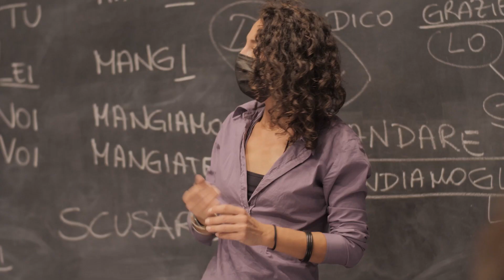Nikko - Testimonials - Solemar Academy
Here is the second video testimonial of the Solemar Academy

Nikko was our student in the spring of 2022 and in this video he tell us about his experience in Cefalù